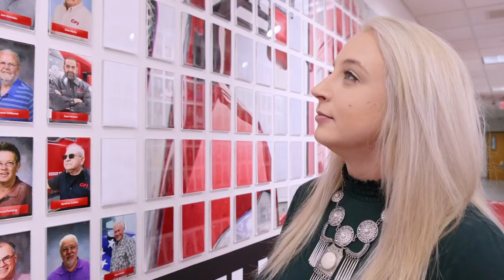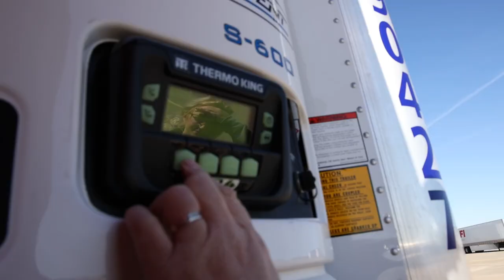People Drive Possibility: Meet Sarah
Meet Sarah, a face who is usually behind the camera  📸

As a driving force behind CFI's Million Miler Hall of Fame, Sarah has the impressive ability to capture the journeys of our support staff and professional drivers and share them with the world. Sarah's commitment to excellence and dedication to her craft are truly inspiring.